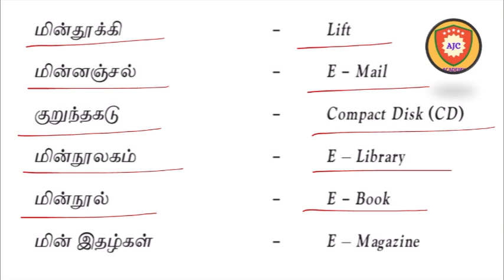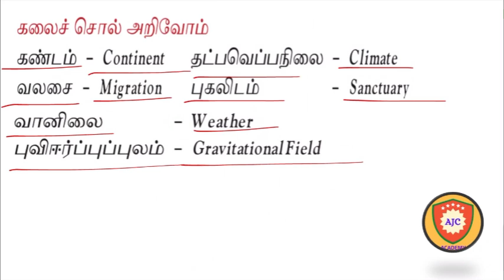Tamil Eligibility Test/கலைச்சொல்/TNPSC/AE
கலைச்சொல்

TNPSC

TNPSC AE